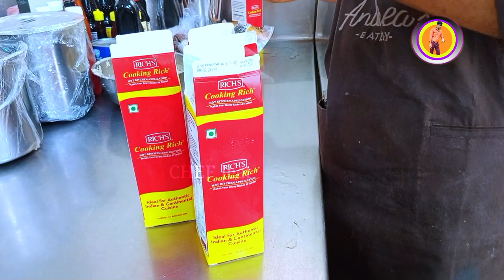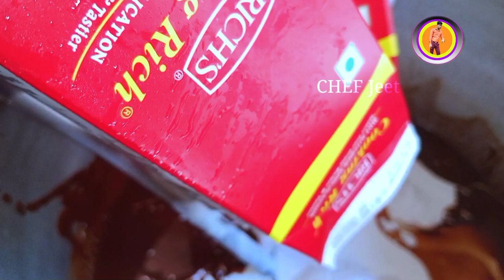chocolate sauce recipe || chocolate sauce for brownie ||chocolate sauce for cake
3 minut Mein chocolate sauce taiyar || chocolate sauce kaise banaen || chocolate sauce recipe

Recipe :
Ingredients:
1kg Batter
1kg Chocolate
4kg cooking crime

chocolate syrup
homemade chocolate sauce
how to make chocolate sauce